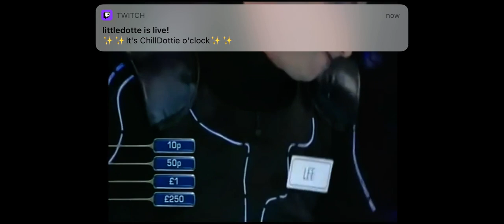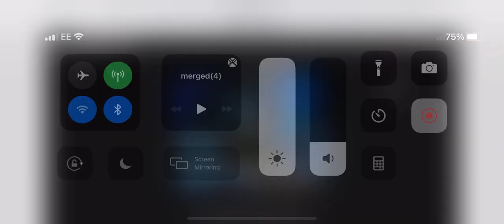Deal or no deal deal in space lee 8/5/2013